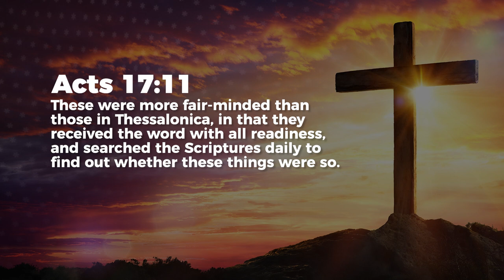Examine - Nancy Ramya | Daily Devotion, July 19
Today's Daily Devotional: Examine